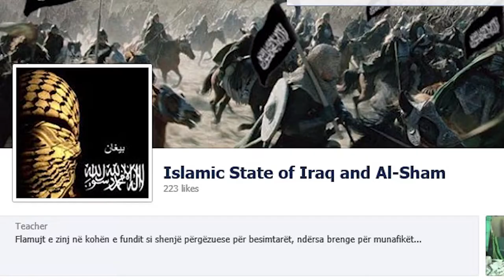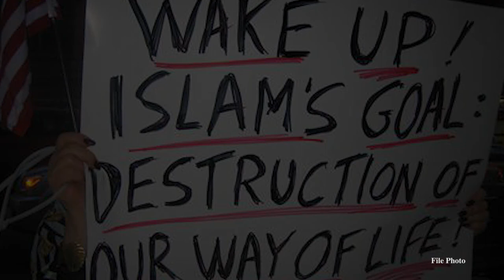CalTV News Special: ISIS: A World At War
Join us as we explore the concept of Islamophobia and the current events of how the United States and other nations are dealing with the rise of the Islamic State.

Reported by: Carlo David
Produced by: Vivian Xie
Filmed by: Lana Lam, Anne Luong
Edited by: Alvin Lin